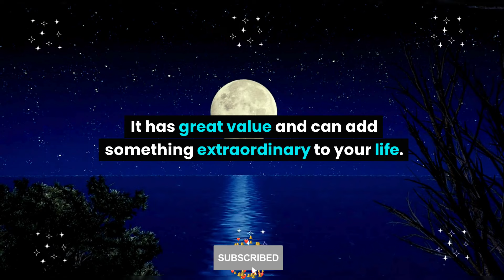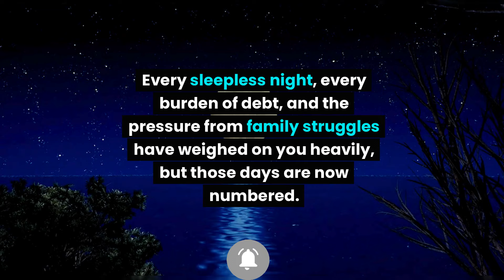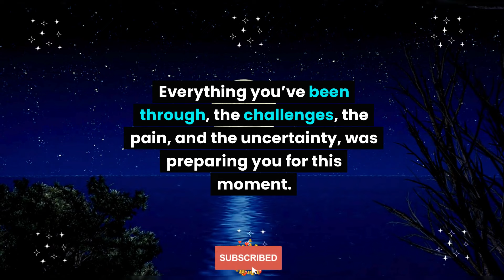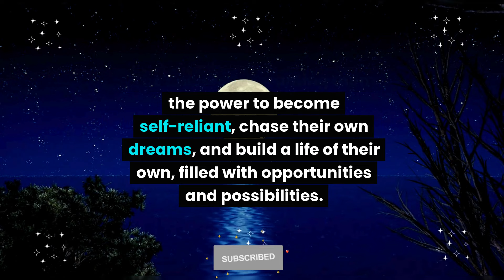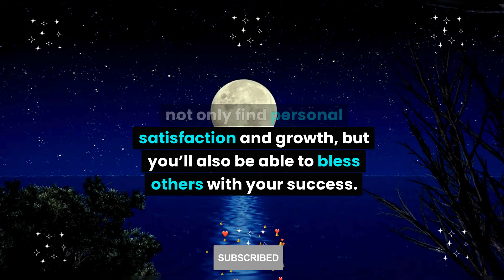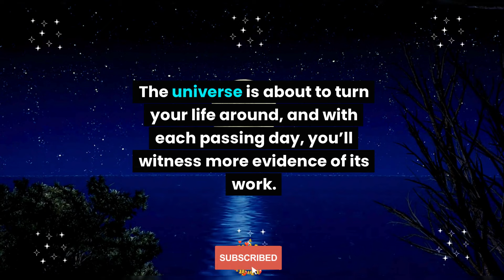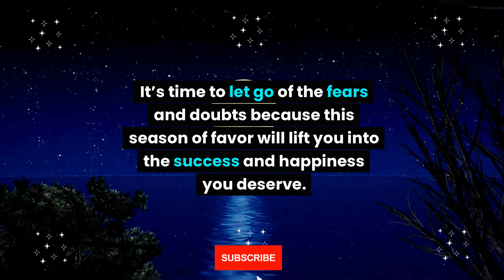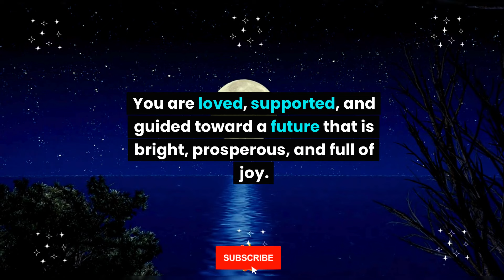The final hour has begun. Your wish is granted, and sooner your status is... Universe